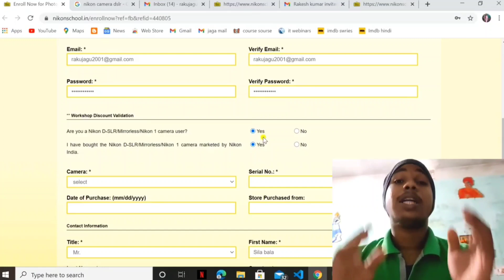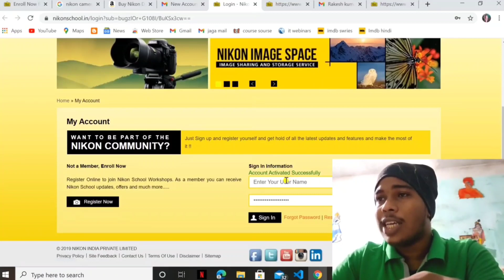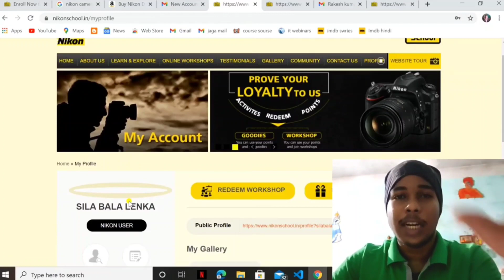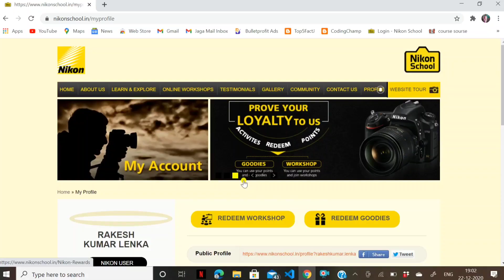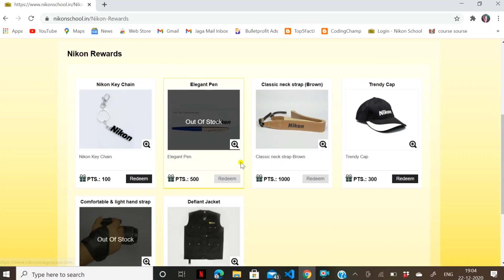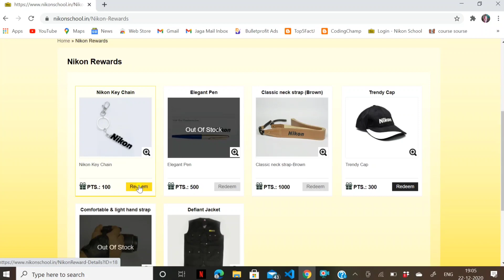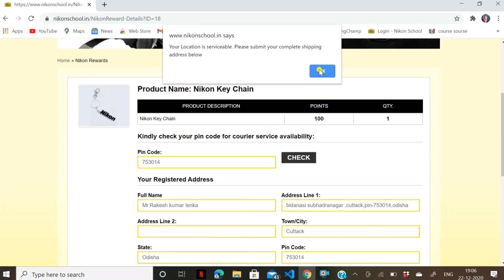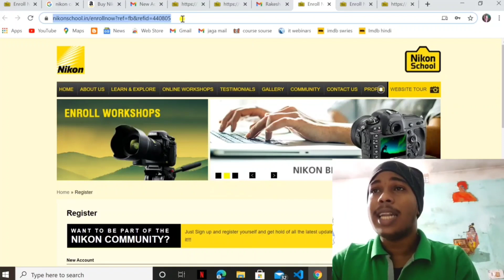Nikon is providing free goodies || Signup-order live||The Offer started again|| Get your goodies now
In this video, I have discussed about the free goodies provided by Nikon you can get lots of goodies from Nikon for absolutely free.

Our Gears
Green screen

If Any Of The Owners Have A Problem With Your Pictures And Music Used Here, Please Send Me A Email and I Will Remove Them Thank You... No Copyright infringement intended.